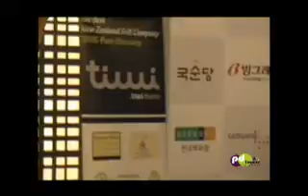Alexander at Press Event for Seoul Fashion Week 2011 S/S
Video Credits :: Alexander, M Plus Entertainment, PD Beanz